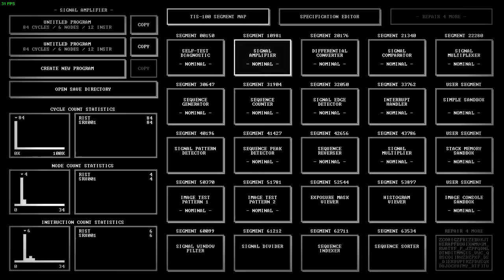#2 TIS-100 Segement 10981 Answer / Solution (Achievement PARALLELIZE)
This also solve Achievement PARALLELIZE
(Solve SIGNAL AMPLIFIER in fewer than 100 cycles.)
Cycles: 84